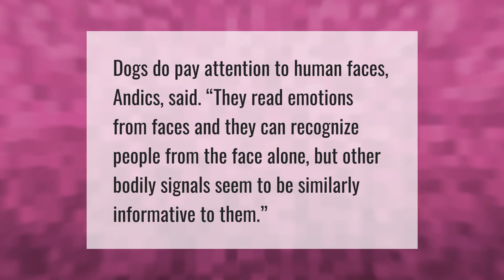Can dogs see TV and phone screens?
00:00 - Can dogs see TV and phone screens?
00:39 - Can dogs recognize faces?

Laura S. Harris (2021, May 11.) Can dogs see TV and phone screens?
    AskAbout.video/articles/Can-dogs-see-TV-and-phone-screens-243499